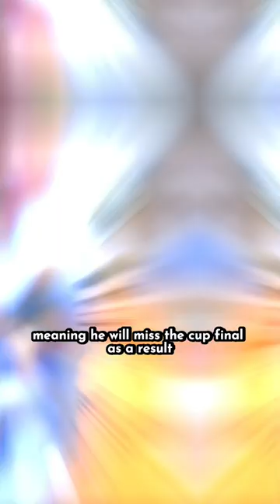Why Nick Pope could STILL PLAY in the League Cup final! 👀